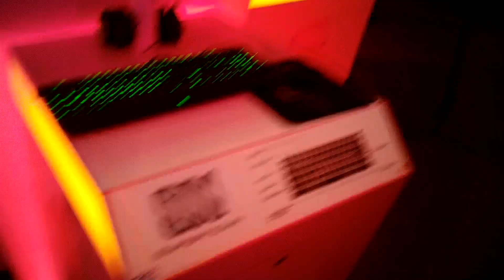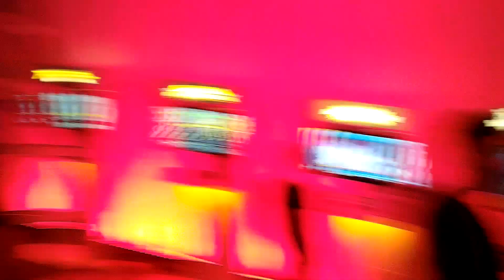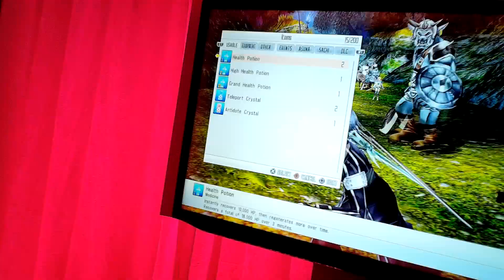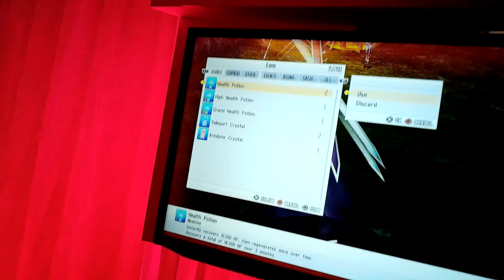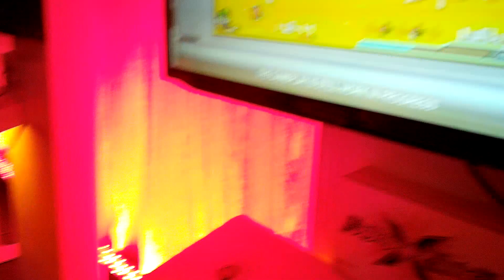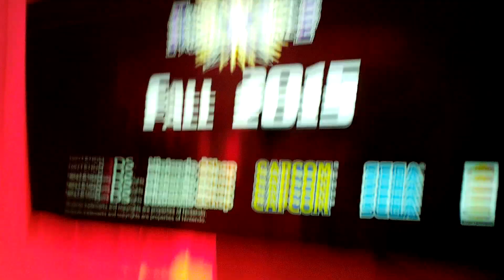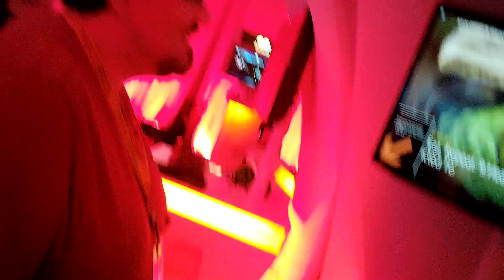Travels with Spy: Soulbrandt Plays Random Games at E3 2015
This was recorded in Bandai-Namco's showroom several hours before we entered the Dark Souls 3 theater in the background to see the game in action. Unfortunately, we weren't allowed to film the Dark Souls 3 presentation itself, but we did record a podcast about it which can be found here:

My content is and will always be free for everyone, but any donations help enable me to upload more frequently and are very deeply appreciated.